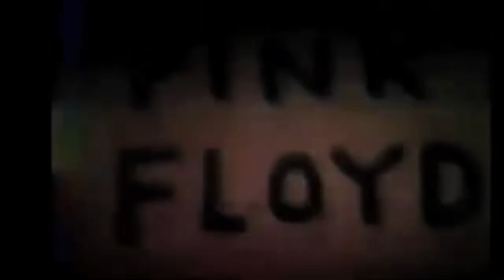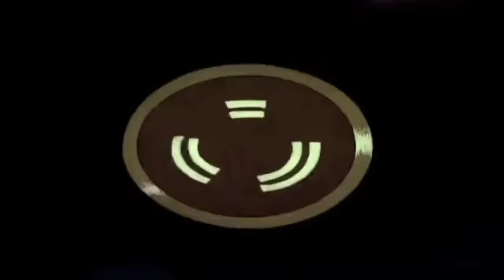Pink Floyd - The Dark Side of The Moon Live 1972 / 73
This was Stolen from the great wide web
The maker is unknown, possibly a bootlegger
Looks to be bits and pieces from different shows near the
time period when The Dark Side of The Moon was released
and played .
Whoever made this, very nice work, thanks from myself and from over 1 million of us in Floyd city
Tracks
00:01   -   Speak To Me.
02:14   -   Breathe.
05:14   -   On The Run.
10:10   -   Time.
17:24   -   The Great Gig In The Sky.
23:00   -   Money.
29:17   -   Us And Them.
37:00   -   Any Colour You Like.
45:28   -   Brain Damage.
49:10   -   Eclipse.